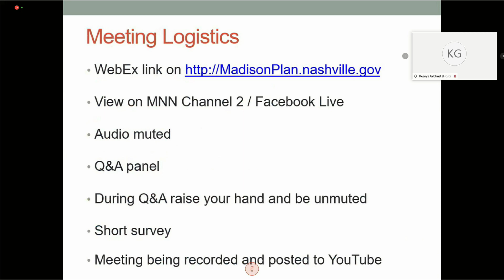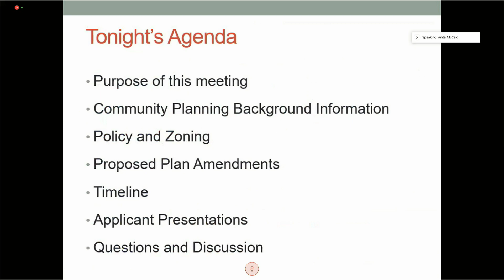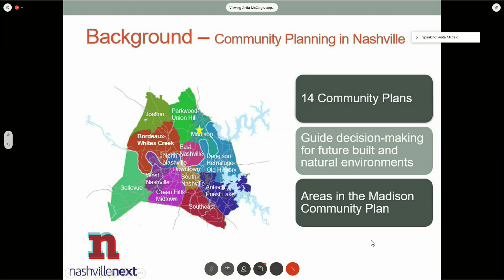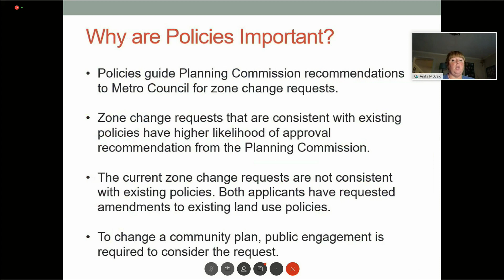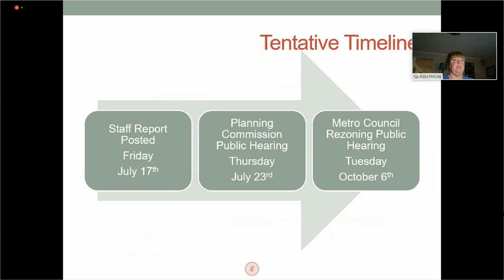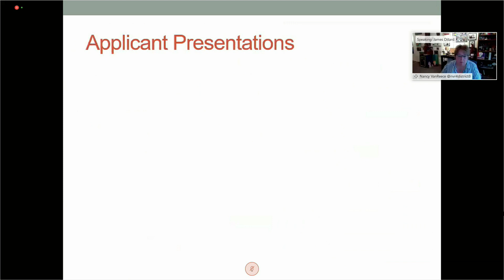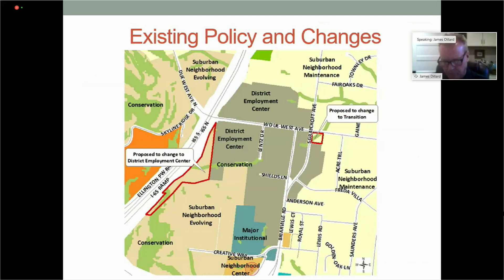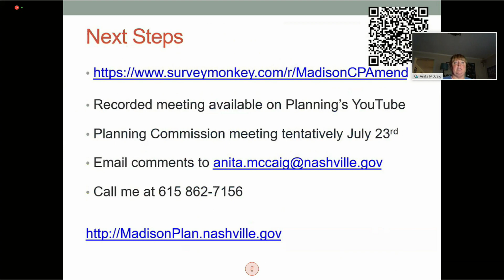07/09/20 Virtual Community Meeting for Madison Plan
Coverage of the "Virtual Community Meeting for Madison Plan" held on July 9, 2020